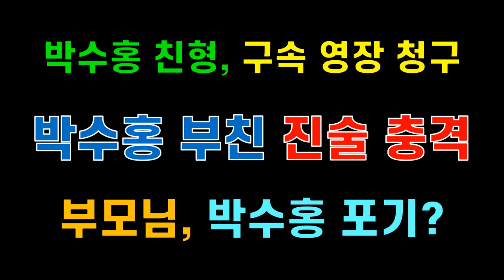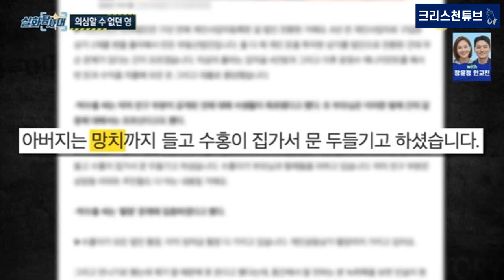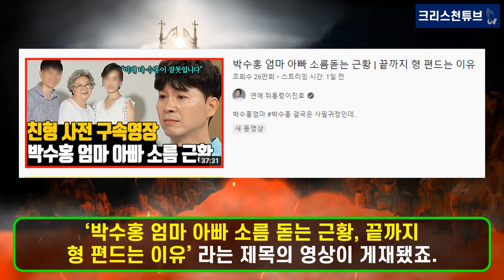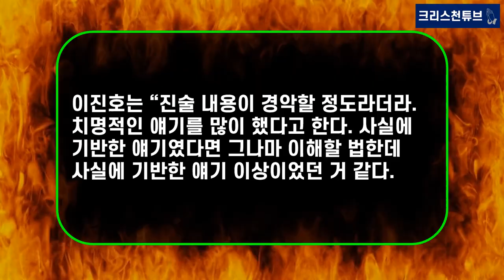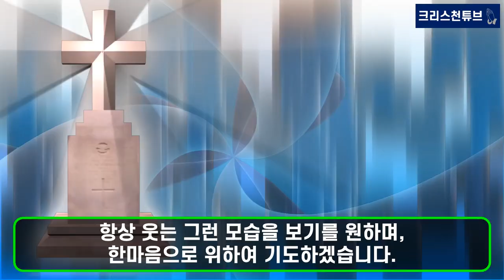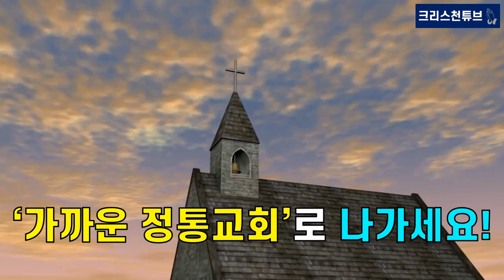[기독교 연예인] 박수홍 친형, 구속 영장 청구! 박수홍 부친 진술 충격! 박수홍 부모님, 박수홍을 포기했나?!